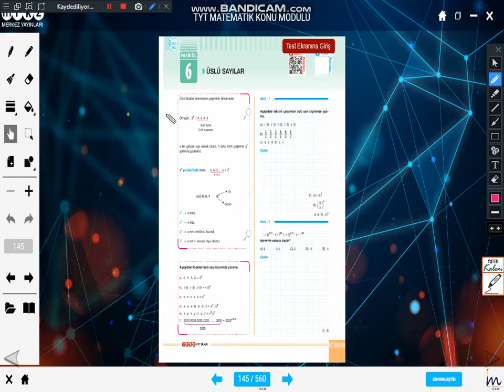mrkz tyt matematik konu modülleri 6.fasikül ÜSLÜ SAYILAR(1.BÖLÜM)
mrzk tyt matematik konu modülleri 6.fasikül üslü sayılar konu anlatımı
mrkz tyt üslü sayılar konu anlatımı
mrkz tyt matematik konu anlatımı
mrkz tyt matematik konu soru
mrkz tyt matematik üslü sayıla